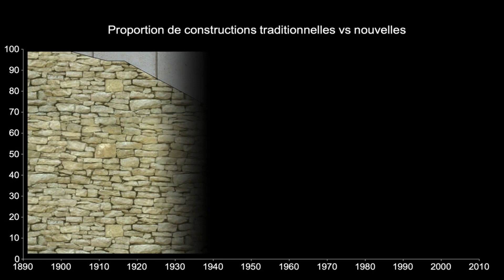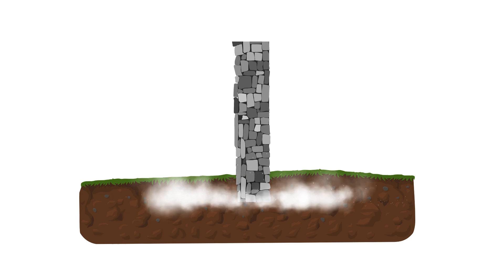Caractéristiques des maison anciennes - NLAB #2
Dans cette vidéo nous allons définir ce qu'est l'habitat ancien, expliquer comment et avec quoi les maisons anciennes ont été construites et ce que cela implique pour le bâtiment.

maisons anciennes

QUI SUIS-JE ?
Je m'appelle Nico et j'ai le projet un peu fou de rénover une maison ancienne alors que je suis débutant en bricolage.
Je suis d'un naturel très curieux, j'aime comprendre comment les choses fonctionnent et apprendre des nouvelles choses. Pour ce faire le meilleur moyen est, selon moi, de faire soi même.
Je me suis énormément documenté avant de débuter ce projet et continue à me documenter au fur et à mesure. J'apprends tout en lisant des livres, des sites internet ou en regardant des videos sur Youtube. J'échange aussi le plus possible avec des artisans pour avoir leurs conseils ce qui m'aide beaucoup dans mes réflexions.
Le but de cette chaine Youtube est de partager avec vous mon expérience et transmettre ce que j'ai pu apprendre.
J'essaie de faire des videos les plus explicites possibles pour bien vous montrer comment je fais. Le but étant de vous inspirer et vous montrer que si je peux le faire alors tout le monde le peut. Ne suivez pas mes vidéos comme des cours. Documentez vous et croisez les informations avant de vous lancer (c'est comme ça que je fais moi aussi).